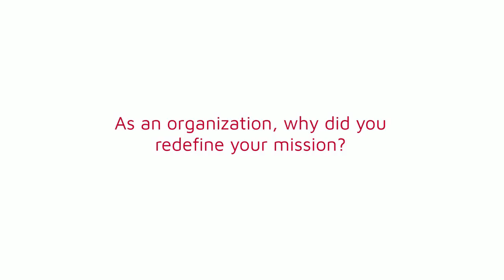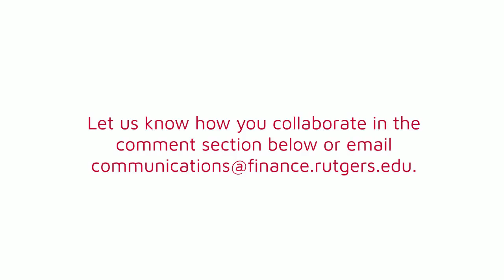How We Work: Lamar Oglesby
We asked staff from UFA and the Office of Research to give a glimpse of how work gets done in their departments. Watch Lamar Oglesby, executive director of Research Financial Services, as he shares why his department redefined its name and mission.